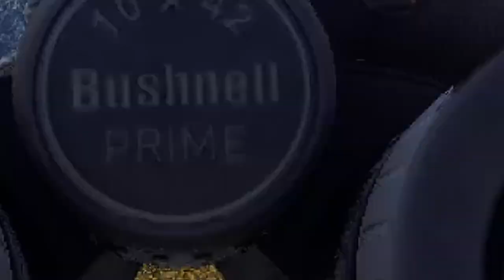Way of the Hunter, Best hunting Game out there. My Opinion. Hunting Mule Deer.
Way of the Hunter, Hunting Mule Deer, Improving the herd.  I enjoy games like this i do not hunt this Is a good way to have the fun of the hunt and not need to kill.  My Dad was a hunter, and these games gave us a way to hunt together.  We always use what he shot.  This is the best hunting game I have ever played.